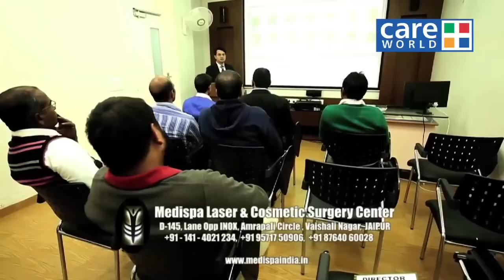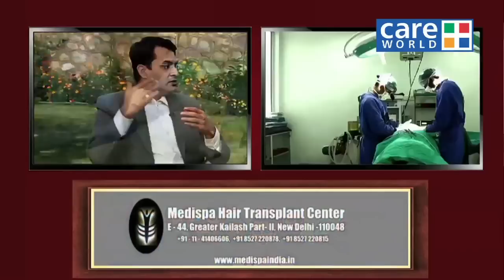Dr.Suneet Soni, Director -Medispa- Best Hair Transplant in Delhi &Jaipur-India CareWorld TV-Part II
Medispa Hair Transplant is one of the most reputed centers for advanced hair transplants in the World. Situated in Jaipur, Delhi India, it caters patients from India and abroad, providing American standards of care at Indian cost. The centre is headed by world renowned hair transplant surgeon - Dr. Suneet Soni, Medispa.

Dr. Suneet Soni is now nationally and internationally recognized names in High Density Hair Transplant providing consistent world class results with top class specialties.

 At Medispa Hair Transplant:  we believe in perfection and that is clearly visible in our standards of care and results. We boast of having very sophisticated and ultra-modern Hair transplant Suites.
Hair Transplant cost in India | Delhi | Jaipur | Mumbai | Bangalore